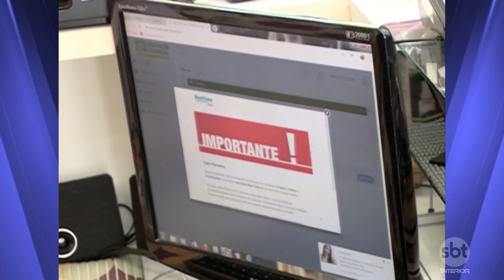Araçatuba não acompanhou o resultando nacional do varejo em 2018